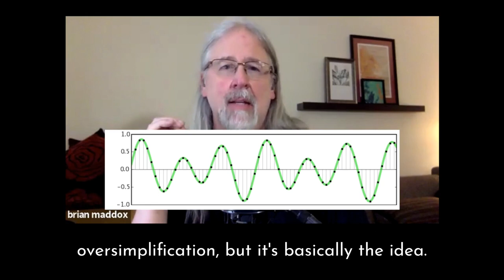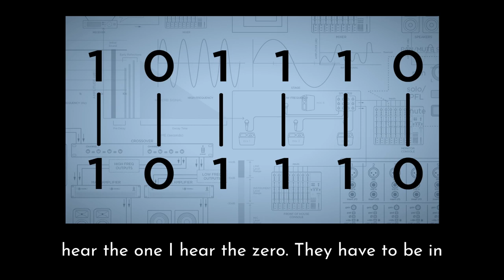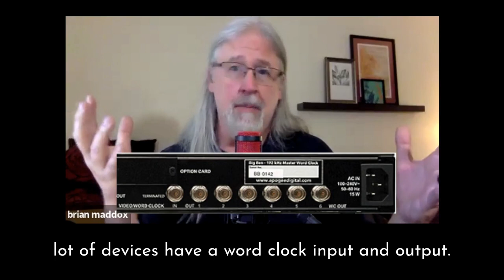Digital Audio Clocking in Live Sound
My friend Brian Maddox is so good at breaking things down!

This excerpt from our Audio Networking Masterclass covers why we need clocking when networking digital audio.

We also discuss the fact that a word clock will (slightly) affect how an audio device sounds...

Where my nerds at?